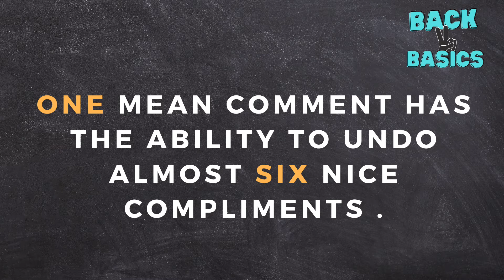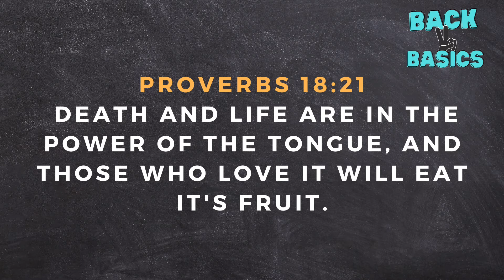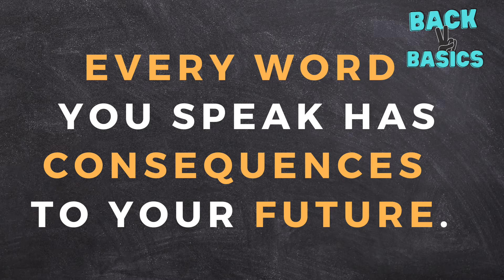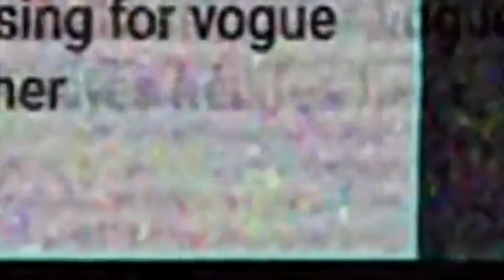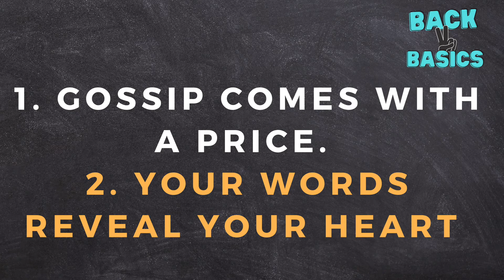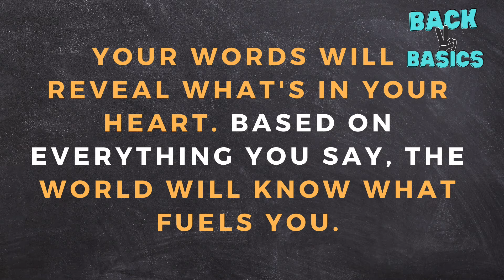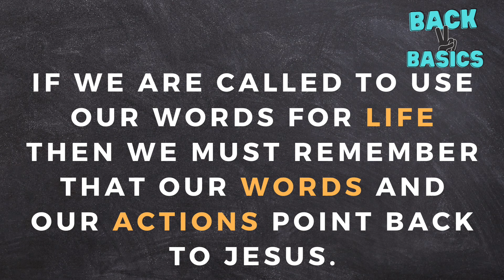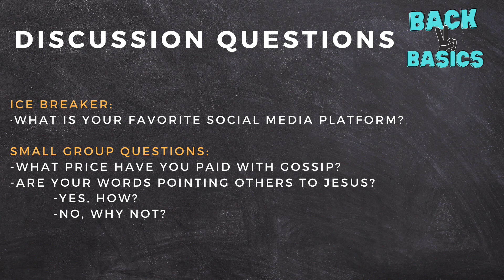Back to Basics || September 15th